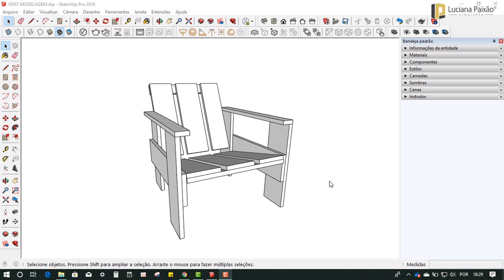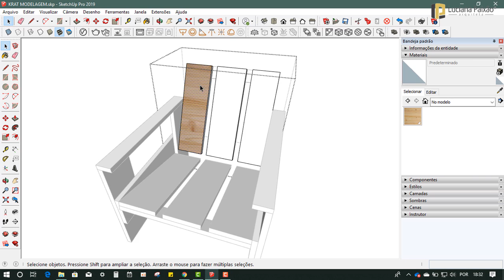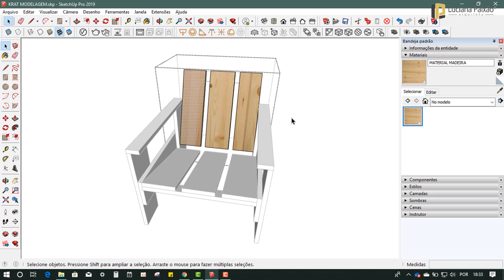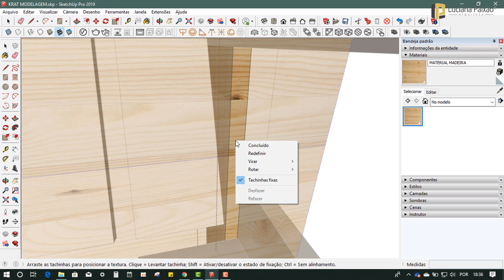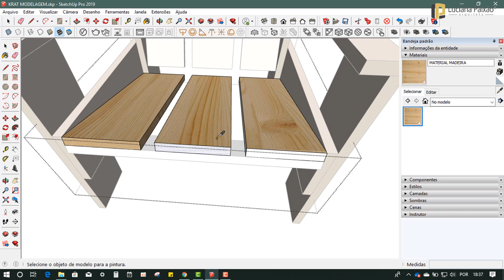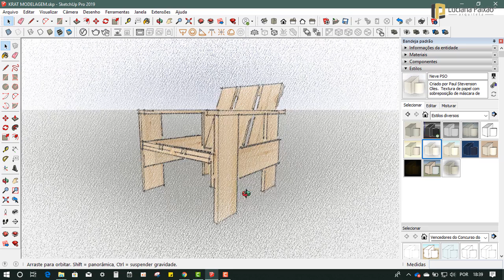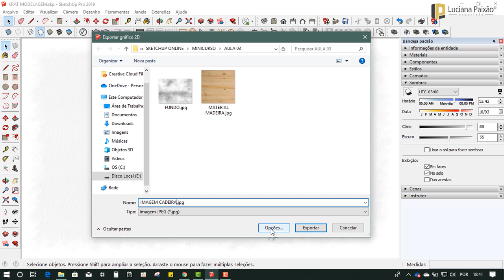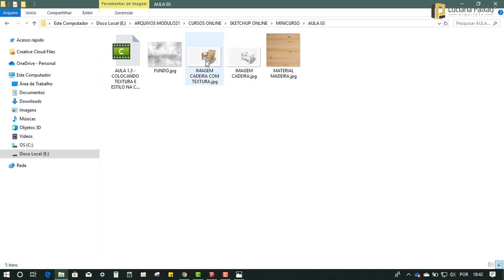Curso de Sketchup 2019 - Aula 03 COLOCANDO TEXTURA E ESTILO NA CADEIRA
DESCRIÇÃO MINI CURSO SKETCHUP TOTAL

Neste Mini curso será ensinado em 3 aulas grátis a modelagem completa da cadeira Krat, design do Arquiteto Gerrit Rietveld, data de 193, mas ainda segue com um design atual e moderno. Sua lógica em seu desenho é uma aula sobre sistemas construtivos e o aproveitamento de materiais simples e reutilizáveis.

Vamos modelar a cadeira do início ao fim, desde as ferramentas básicas, passando pela modelagem e a inserção de texturas. Aplicaremos estilo de apresentação e exportaremos uma imagem em JPG do projeto.

AULA 03
Nesta aula, vamos utilizar a cadeira modelada na aula anterior e inserir uma textura de madeira, onde vamos mapear a textura, controlando seu tamanho e rotação. Em seguida vamos utilizar estilos para desenvolver a apresentação da cadeira e vamos exportar uma imagem em JPG

MASTER ARQUITETO

DOWNLOADS GRÁTIS